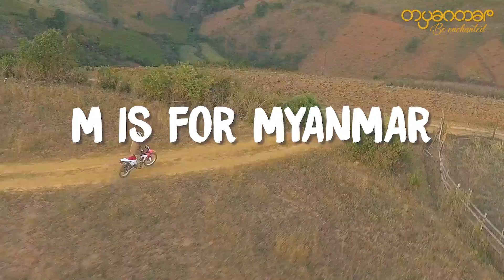M Is For Myanmar